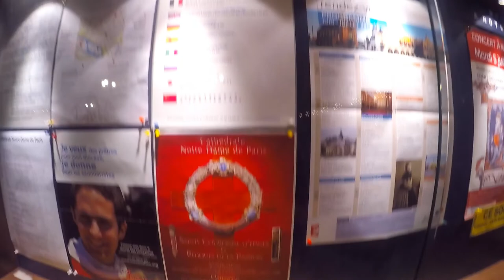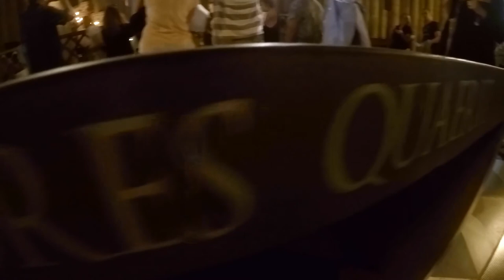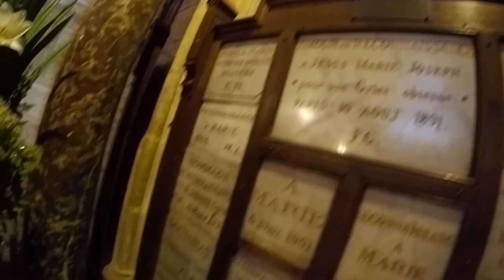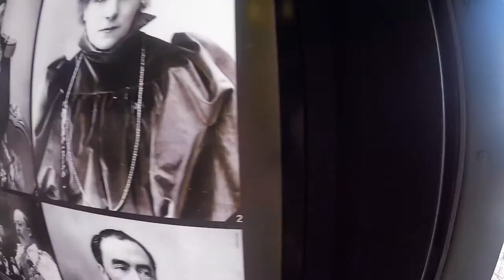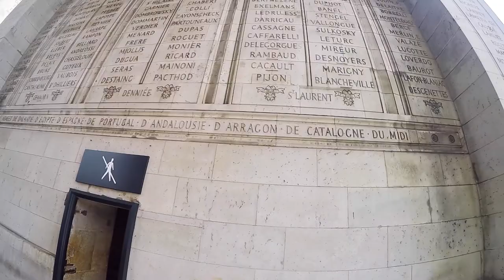Kentucky Ambassadors of Music 2016 - France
The Kentucky Ambassadors of Music visit France.

Timestamps:
0:00 - Ferry, Callais, and Journey into Paris
2:17 - French Gas Station
3:50 - The Ghetto of Paris and Restaurant
4:48 - Le Hôtel Saphir (The Saphir Hotel)
5:51 - Montmatre
8:22 - Notre Dame
11:57 - Boat Ride
14:41 - Political Protest (Can just barely be seen)
14:43 - La Tour Eiffel (The Eiffel Tower)
18:59 - L'Arc de Triomphe (The Arc of Triumph)
21:16 - Champs-Élysées and Abercrombie & Fitch
22:18 - Le Louvre
24:50 - The Journey into Switzerland